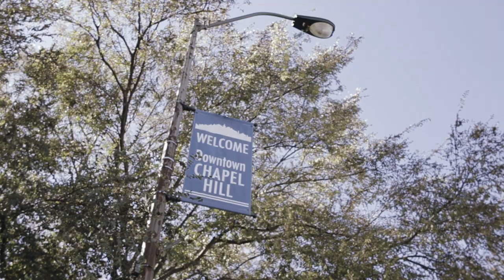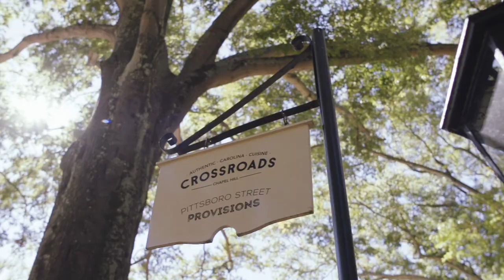The Carolina Inn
The Carolina Inn has been a North Carolina landmark and a fixture on the campus of UNC Chapel Hill for over 90 years, and today combines delightful traditions and modern amenities for any visitor to the "Southern Part of Heaven."